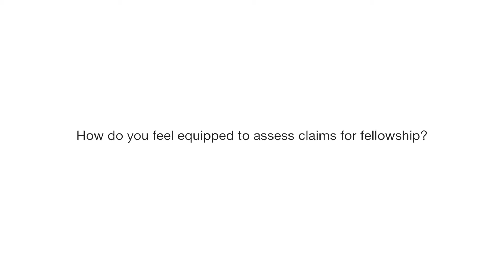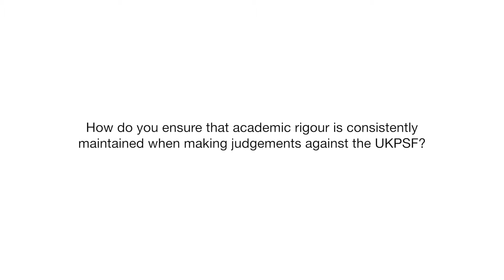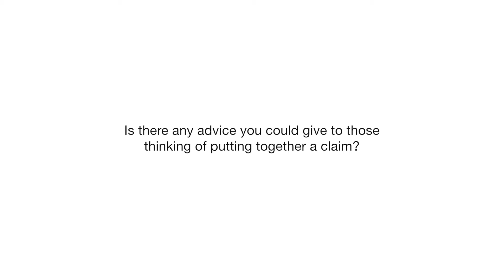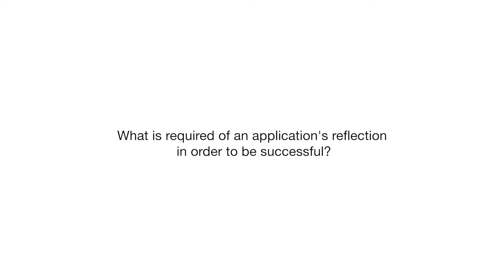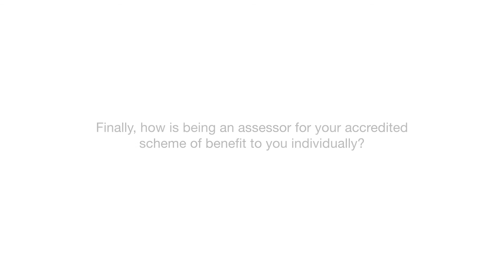Dr. Carrie Winstanley, Assessor for HEA scheme